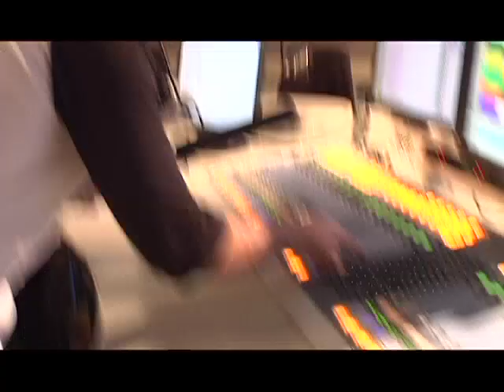Crashing the Z100 Morning Show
Paul stops by the Z100 Morning Show for an Exclusive look at the studios in NYC.

The ONLY Late Night Show from the streets.